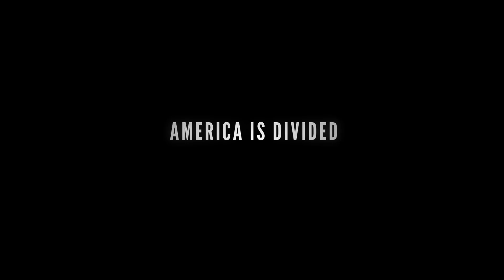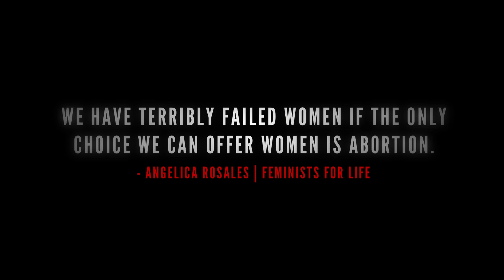40 - Official Trailer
40 is a film that takes on the heated issue of abortion in our nation that refuses to go away. Is abortion merely a religious or political issue or is it the most important fundamental human rights issue of our times? The film addresses the arguments of young people who believe in "a woman's right to choose," countered by pro-life answers from a wide and diverse array of pro-life activists, leaders and youth. 40 also features inspiring stories and deeply personal interviews with leaders of the Pro-Life movement.

40 investigates some of the difficult questions in the abortion debate such as: Doesn't a woman have the right to choose what she does with "her body"? Is there a dispute about when human life begins or does human life begin at conception? Is the fetus just a glob of tissue or a person with inalienable rights? Can morality be legislated and if abortion is outlawed, will it still go on in back alleys? Was the Roe v. Wade decision, which legalized abortion good for women? 40 answers these and many other important questions about abortion.

A Pro-Life Champions & Spirit Juice Studios Production.